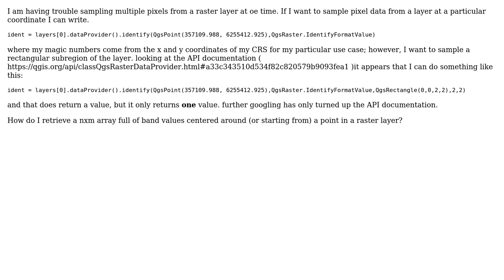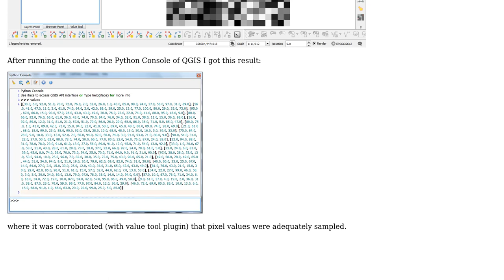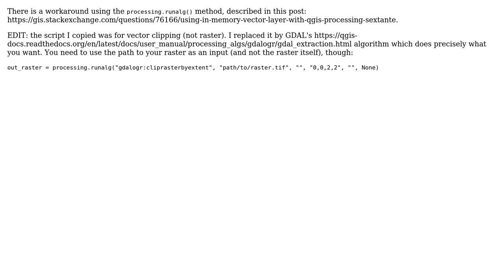GIS: Using PyQGIS to subsample a region of a raster layer's pixel data (2 Solutions!!)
GIS: Using PyQGIS to subsample a region of a raster layer's pixel data

With thanks & praise to God, and with thanks to the many people who have made this project possible! | Content (except music & images) licensed under CC BY-SA | Music | Images & others | With thanks to user xunilk user Semicolons and Duct Tape user ArMoraer and the Stack Exchange Network Trademarks are property of their respective owners. You are responsible for your own actions.